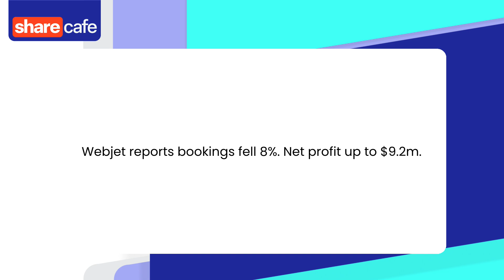Dow Jones, S&P 500 hit new highs; ASX to open higher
A broad stock rally propelled the Dow Jones, S&P 500, and small-cap focused Russell 2000 index to new record highs on Monday.